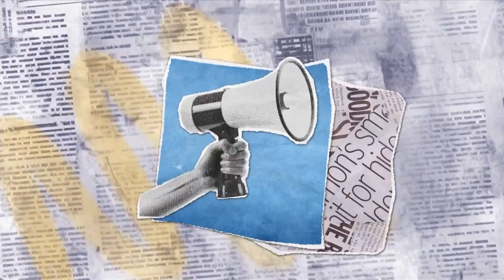Kevin O'Sullivan and Alex Phillips | 15-Mar-24